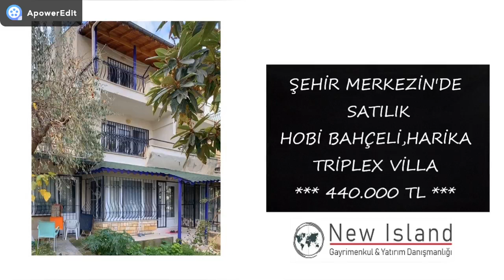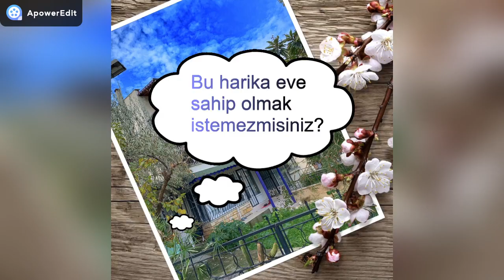KUŞADASI ŞEHİR MERKEZİNDE FIRSAT FİYATA, HOBİ BAHÇELİ SATILIK VİLLA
EMSALLERİNİN ALTINDA FIRSAT FİYATIYLA YENİ EV SAHİBİNİ BEKLİYOR.
TEK YETKİLİ SATICI;
NEWISLAND GAYRİMENKUL YATIRIM
SUNUM VE DETAY İÇİN